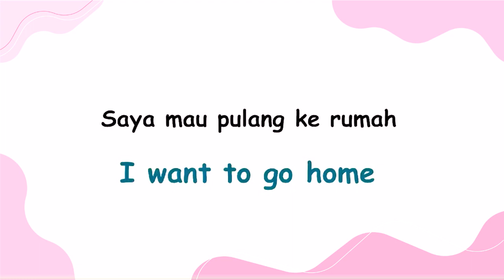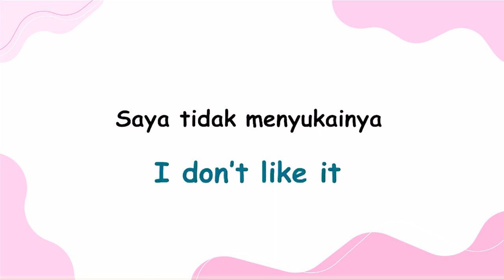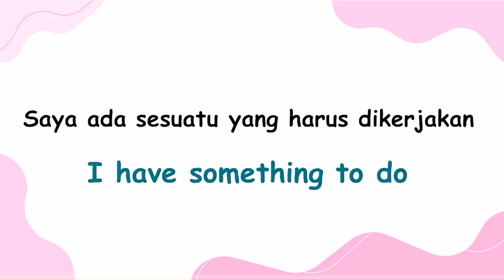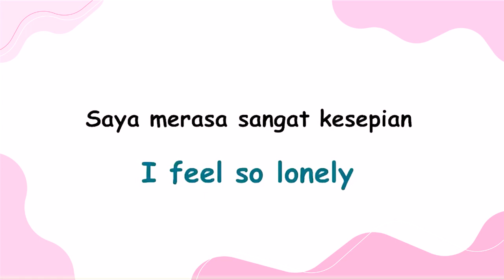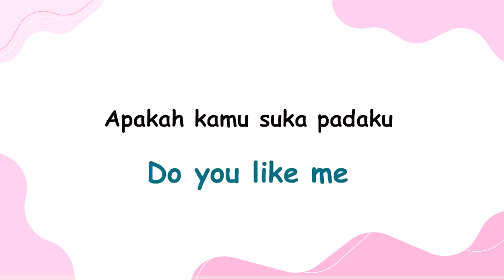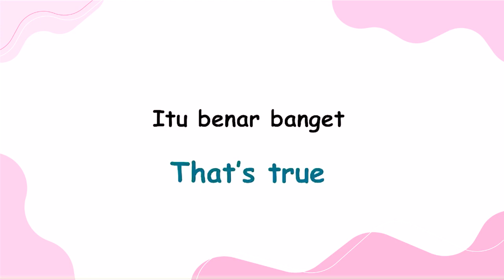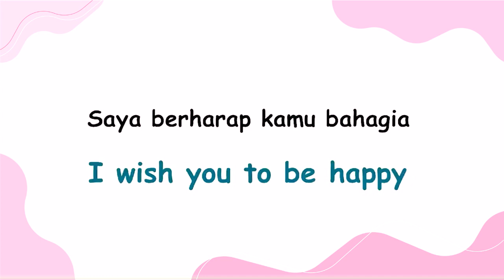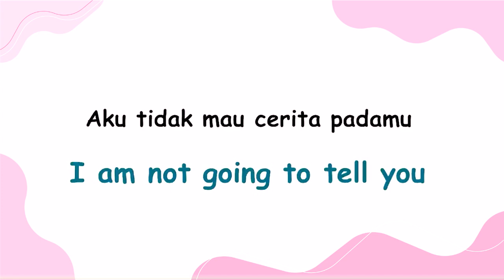🔥Improve English Speaking Skills / daily Conversation / Ways to practice English americanenglish 🔥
Welcome to Berliana enghlish corner